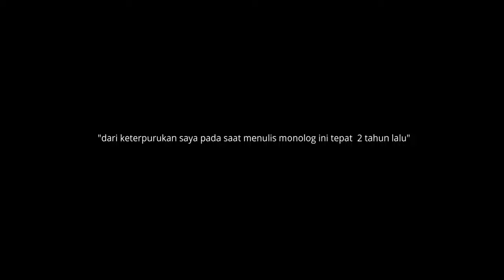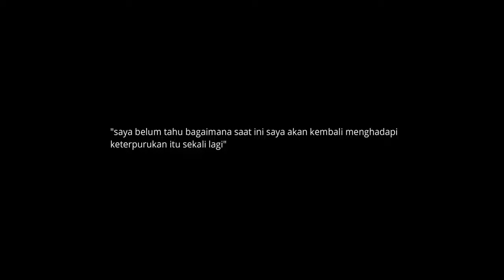Apresiasi pembaca monolog “Aku ini apa?” Karya Ardi Kamal Karima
Terima kasih untuk pepara yang sudah membacakan ulang monolog ini, saya senang sekali ketika saya menemukan video-video kalian.